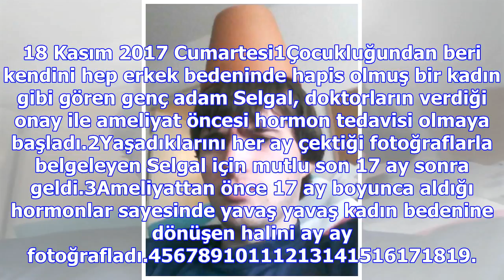17 ayda kadın oldu değişimi görenleri hayrete düşürüyor foto..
17 ayda kadın oldu değişimi görenleri hayrete düşürüyor foto..
18 Kasım 2017 Cumartesi1Çocukluğundan beri kendini hep erkek bedeninde hapis olmuş bir kadın gibi gö...